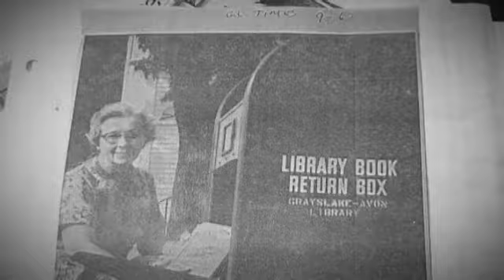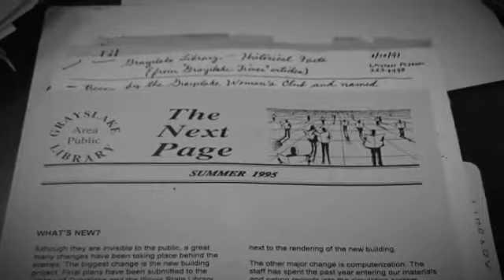2017 Curious City-1st Period The History And Impact of the Grayslake Library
wow what an adventure